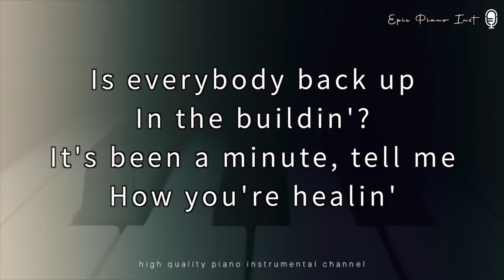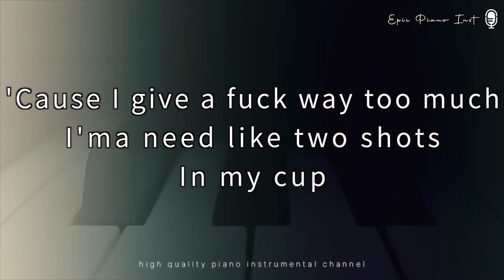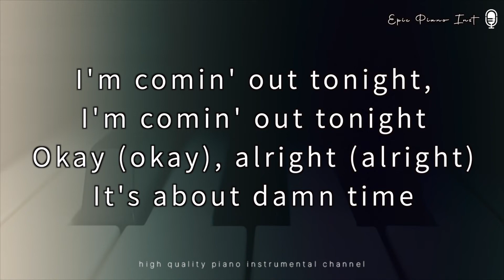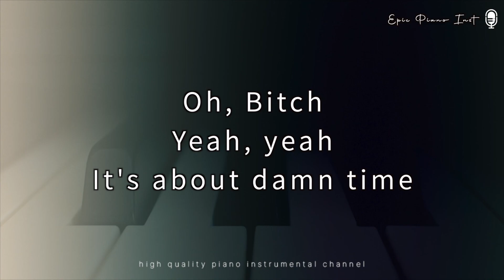Lizzo - About Damn Time (Piano Karaoke Inst.)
This is my cover content (Remake)

You can click the SUPER THANKS Button💛